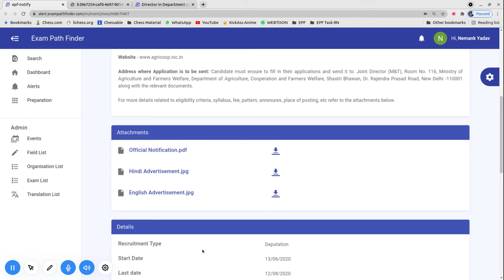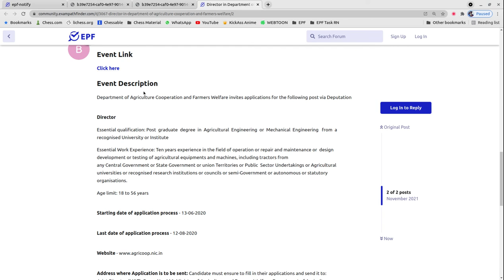Director in Department of Agriculture Cooperation and Farmers Welfare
For more details, FAQ’s and discussions related to this event, visit our community forum

""Topics:-
सरकारी नौकरी

10th Pass Sarkari Naukri 2022,समाचार, सरकारी नौकरियां 2022, एसबीआई क्लर्क भर्ती 2022, जनवरी 2022 एसबीआई पीओ भर्ती 2022,
10वीं पास सरकारी नौकरी 2022,सरकारी नौकरी March 2022, Jobs june 2022,Employment News, Employment News june,
2022 समाचार, सरकारी नौकरी 2022 अधिसूचनाएं,सरकारी नौकरी 2022,सरकारी नौकरी मार्च 2022, सरकारी नौकरी 2022 भर्ती के लिए 2022,सरकारी नौकरी 2022,